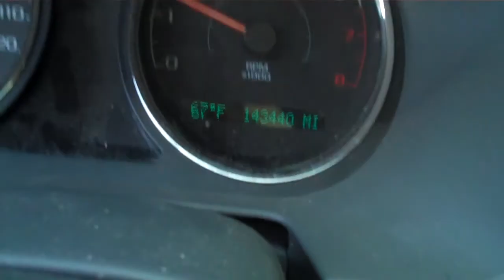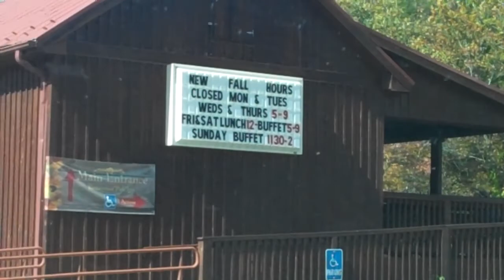Damascus Va Drive Through # 2